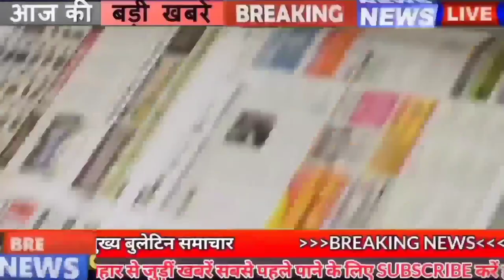Daily Bihar news of 4th Aug 2021.Info of Aurangabad,Patna,Katihar,Muzaffarpur,Samastipur,Vaishali.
Daily Bihar news of all districts in Hindi i.e.4th Aug 2021.Info of Bihar panchayat elections,Bihar Weather, Aurangabad,Patna,Katihar,Muzaffarpur,Samastipur,Vaishali.

1. RCFL Recruitment for 104 Trade Apprentice Posts
2. Promotion of professors will now get students' feedback in universities

3. Stuck results of more than 16000 students of CBSE 10th
On the previous day, the results of CBSE 10th board students were released, in which many students passed, but many such students came out whose results are stuck with CBSE, the number of such students is said to be about 16 thousand. According to CBSE, the result of these students will be announced later.
4. Posting of deo in 2 districts of Bihar

5. Now let's know how the weather condition of your district will be
In Bihar, in the next 72 hours, the possibility of heavy rain through some districts of Biharweather is being expressed by the Meteorological Department. According to the Meteorological Department, there is a possibility of heavy rain with thunder at many places in East and West Champaran, Siwan, Saran, and Gopalganj districts of North-West Bihar, Sitamarhi, Madhubani, North Central Bihar districts on August 4. An alert has also been issued in Muzaffarpur, Darbhanga, Vaishali, Sheohar and Samastipur, Supaul, Araria, Kishanganj, Madhepura, Saharsa and Purnia districts of north-east Bihar are expected to receive heavy rain on August 4, while in the south There is a possibility of rain in some places of Buxar, Bhojpur, Rohtas, Bhabua, Aurangabad, Jehanabad and Arwal districts of West Bihar. Alerts have also been issued in Patna, Gaya, Nalanda, Sheikhpura, Nawada, Begusarai and Lakhisarai districts of south-central Bihar, and Katihar, Bhagalpur, Banka, Jamui, Munger and Khagaria districts of south-east Bihar.
6. Today in Bihari identity we will talk about Parmanand Jha
7. The color of the ballot paper of the head candidate is decided in the Panchayat elections.
Preparations have started for the BiharPanchayatelections to be held in Bihar this year. Now the Election Commission has instructed the districts to print ballot papers used in EVMs. According to the instructions of the commission, the name of the Gram Panchayat member will be printed in black on white paper. In the same manner, the name of the candidate for the post of head will be recorded in green color on the white paper. So the Panchayat Samiti will be able to identify the candidates in blue color on white paper. Apart from this, the identity of the Zilla Parishad member will be recorded on white paper with red ink. Here the commission has told that this initiative will help the voters to identify the candidates for different posts in their constituency.

8. Now you will get the feeling of the sea in Patna

9. There is a lack of sanitary pads in the government hospitals of Bihar

10. Katihar will give electricity to the neighboring country

11. Now porters will also be found on rural roads in Bihar

12. The Chief Minister himself came out to know the reality of Corona Protocol in Bihar

13. Bihar Board students can make corrections in Matriculation Inter Marksheet and Certificate

14. Healthy department sent mosquito nets to all the districts regarding dengue

15. Lalu Yadav expressed his desire to come with Chirag and Tejashwi

16. Now the machine will read the brain in Patna AIIMS

17. Health Minister Mangal Pandey said that there will be no further shortage of oxygen in Bihar

18. Chirag said this when he came with Tejashwi

19. Today something like this can happen, playing 11 of both the teams

20. Now you can send message to anyone without opening whatsapp

21. Today's date is recorded in the history of India for many reasons.
The Government of India Act 1935 got the assent of the Queen. India's first nuclear research reactor was started in 'Apsara' in 1956. 'NASA' named Altix supercomputer KC as 'Kalpana Chawla' in 2004. NASA discovered Mars in 2007. An American spacecraft named Phoenix Mars Lander was launched for the search. The government conferred Navratna status to the Shipping Corporation of India in 2008. Literary Indu Prakash Pandey was born in 1924. Actor, singer, director Kishore Kumar was born. It happened in 1929. Kashi Prasad Jaiswal, India's famous historian and internationally renowned scholar of archeology, died in 1937.
22. 66thbpscmains result will be released in this month

23. Talking about silver, the price of silver was Rs 67600 per kg. Along with this, the price of petrol in the capital Patna was 104.47 per liter and diesel 95.72 per liter. Selection for interview will be done on the basis of main examination.

24. Flight service for Ranchi and Gaya will start from Darbhanga

25. Patna High Court orders to break Shia Waqf Board